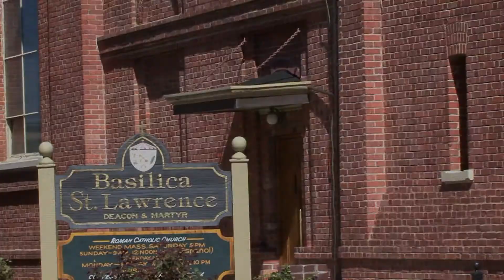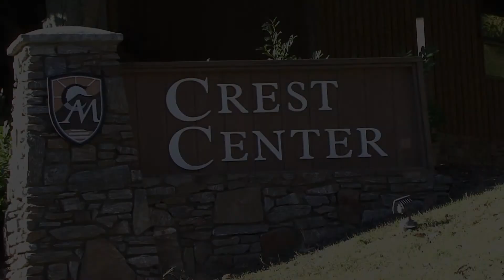Lisa and Andrew's Wedding at the Basilica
Lisa and Andrew's Wedding at the Basilica of Saint Lawrence in Asheville, North Carolina. The reception was held at the Crest Center.